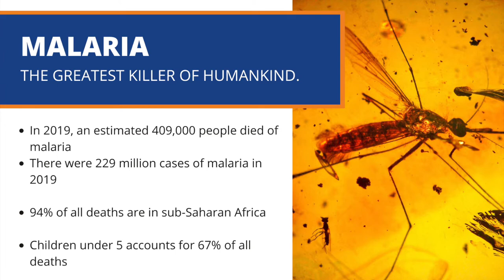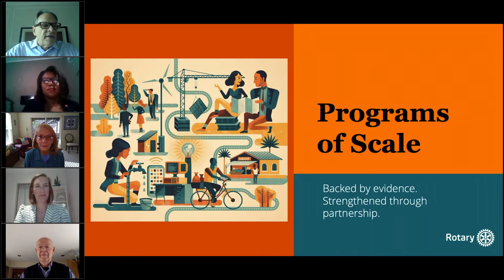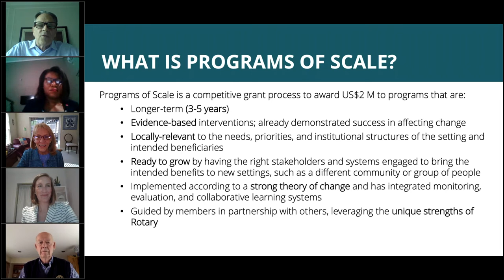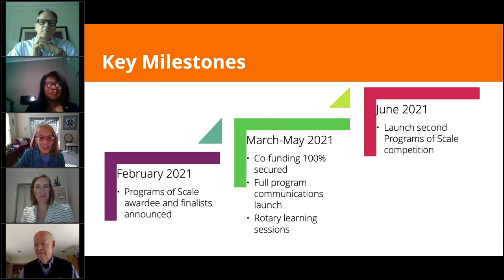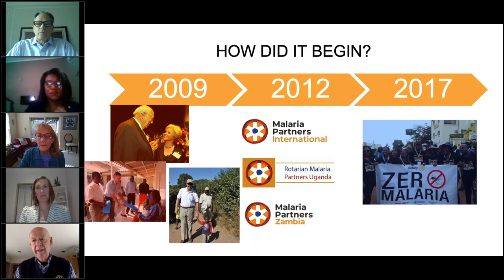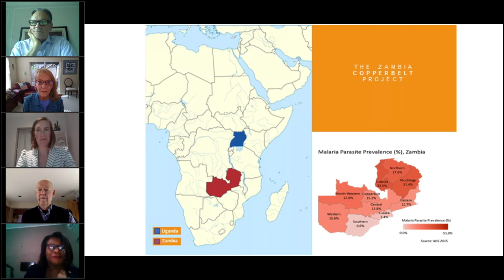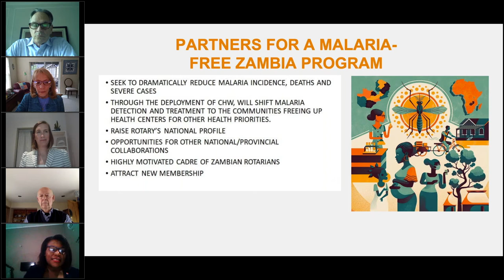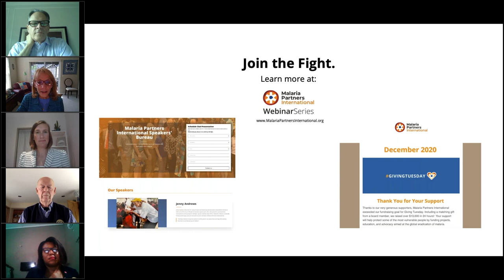Rotary’s First Program of Scale: Partners for A Malaria Free Zambia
On March 9th, Rotary International, World Vision, and the Bill & Melinda Gates Foundation announced the launch of Rotary’s inaugural Programs of Scale annual award to Partners for a Malaria-Free Zambia, a $6 million investment to train, equip and deploy 2,500 Community Health Workers (CHWs) in Zambia’s Central and Muchinga provinces. The initiative is focused on districts with high malaria burdens but little or no CHW support.  This project will scale-up Rotary’s extensive malaria elimination work in the Copperbelt Province, replicating work in the Southern Province which reduced malaria by 90%.

This special webinar highlights Rotary International’s strategic vision for the annual Programs of Scale grant, and key elements, such as sustainability and scalability, in evaluating future proposals for this competitive award. Rotary grant-making representatives will provide a detailed assessment of this year’s winning program design, its focus on partnerships, mobilization, and key learnings from the first Programs of Scale evaluation process for the benefit of all future applicants.